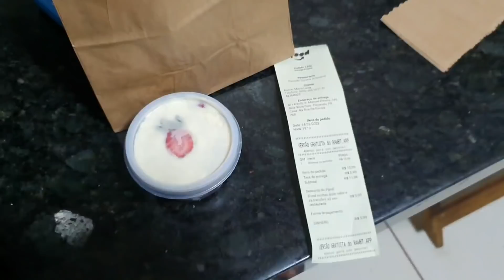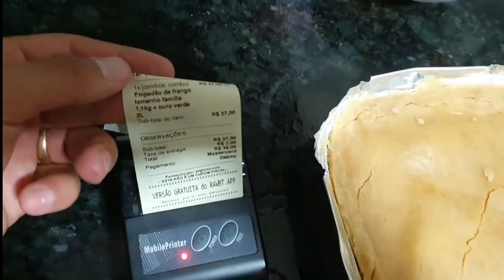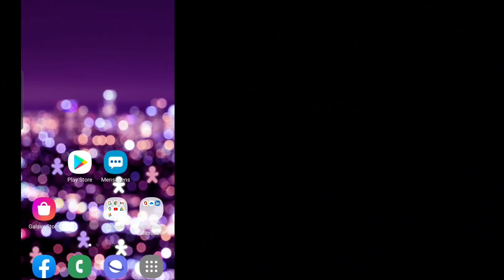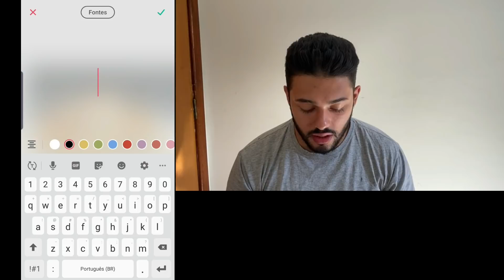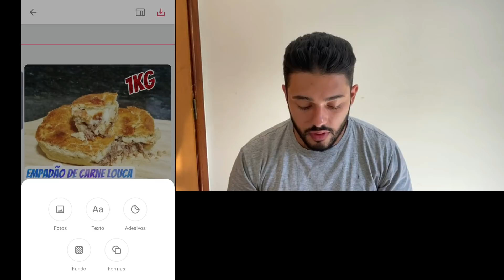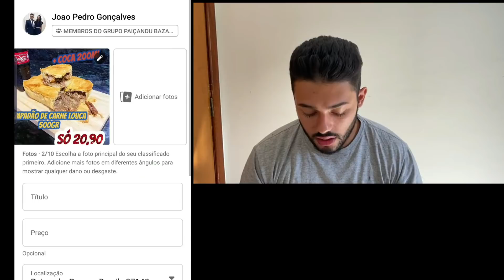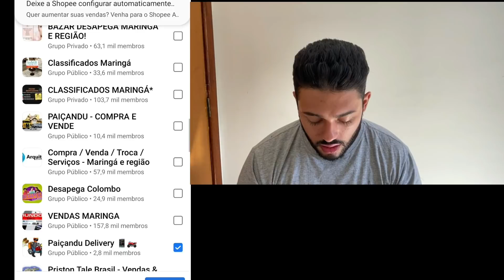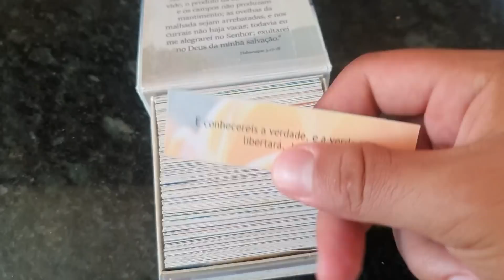Como fazer divulgação do seu DELIVERY/ Vender sem aplicativos/ 15 pedidos na segunda feira!!!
Ola sou João Pedro Gonçalves, venho aqui mostrar a rotina de um trabalhador, ensinado a como abrir um delivery zero com todas as dicas e passo a passo de como melhorar, vender mais a cada dia mais e todas as dicas que eu não tive quando comecei, sou pai de uma princesa linda a Emily e esposo de uma rainha Dani Vieira
Me sigam no insta galera @jaogoncalves98

Receita frango cremoso
1KG peito de frango
1 tomate
1 cebola
1/5 maço de cebolinha
350ml de molho de tomate
100ml de creme de leite
meia colher de tempero
Ana Maria
Tempero baiano
lenom Peper
2 colheres de sal

Receita massa
1 kg de trigo
500gr de margarina
1 ovo
110ml de creme de leite

Link planilha precificação 1.0👇🏻👇🏻👇🏻

❤️❤️ Link da maquinha mercado pago com descontão ❤️❤️